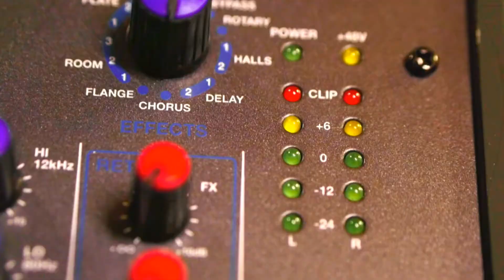Girls Varsity Basketball vs Pueblo West 2/15/19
Hey Bulldogs!!

Here you can view the complete broadcast of the Girls Varsity Basketball Game vs the Pueblo West Cyclones.

Original Air Date: Friday February 15th, 2019

Follow Bulldog TV on social media, and never miss a moment of your favorite sport, assembly, or other event around Centennial High School.

Bulldog TV Staff for this broadcast:

Executive Producer: Danielle Vigil

Director: Kyle Arguello

Camera: Donovan Enclade

Audio Technician: Jacob Lewis

Graphics: Leah Allen

Special Thanks:

Mr. Chad Williams
Centennial Foundation

Thank you so much for joining and supporting us throughout this winter sports season.  We will see you back here in a couple weeks with coverage of upcoming spring sports in March.